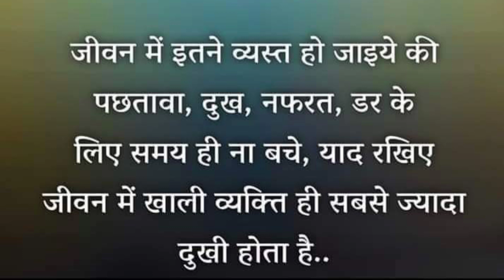Super motivational video by AS golden world in Hindi for success।। Motivational video।।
Super motivational video by AS golden world in Hindi for success।। Motivational video।।Super motivational video by AS golden world in Hindi for success।। Motivational video।।

motivation status
Motivational quotes
motivation thought
motivational thought in Hindi
motivation
Motivational video
inspirational quotes
inspirational quotes in Hindi
inspired words
golden world
golden
world
Motivational story in Hindi
Motivational story
Motivational
story